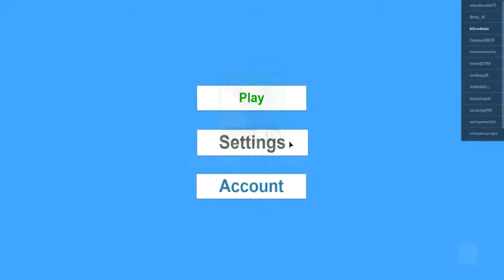AMONS UG TOUR DE L'ENFER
AMONG US J ESSAIE DE M ECHAPPER EN HAUT DE LA TOUR DE L ENFER